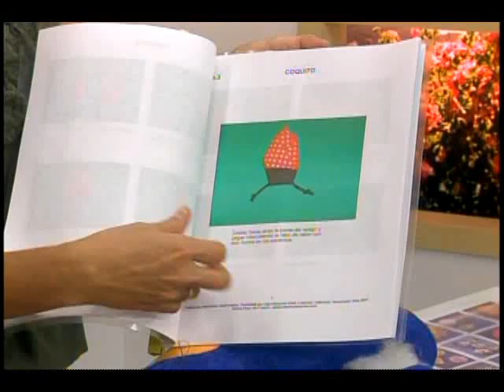Cojines para niños. Avión. Sonia Franco 3/5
Hola queridas amigas y amigos!!! Hoy les traemos un programa muy especial se trata de la elaboración de un bellísimo COJIN AVION.  Pueden ver el programa completo aquí y recuerden compartirlo para que nadie se quede sin verlo:
Si quieres comunicarte con nosotros para obtener mis moldes, patrones o guías por favor escríbeme un correo a la siguiente dirección